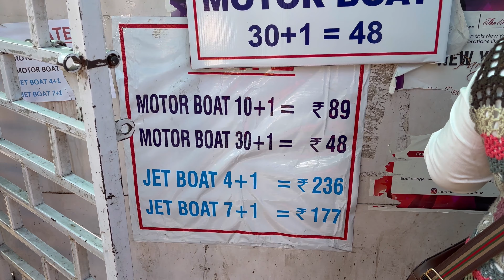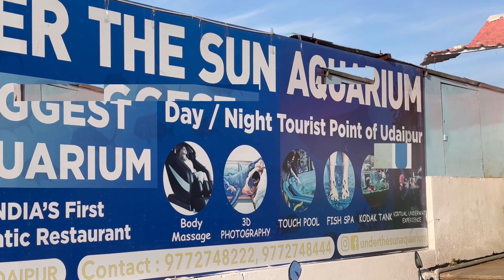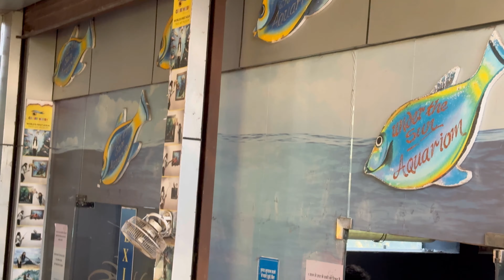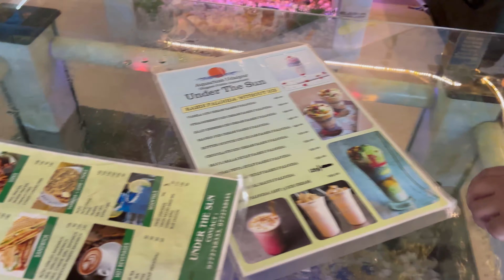Fateh Sagar Lake | Udaipur Rajasthan|Full Vlog with information 2024|Best place to visit in udaipur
Hi everyone  thanks for supporting my channel
i'm Yavnika Negi my channel all about  makeup  home remedies, dance,audition, music ,artist review traveling vlog and many more.

show love me and support me

this video is only intended for an informational
purpose ,any information associated with this
video should not be considered as a substitute for prescription suggested by beauty diet health place, care professionals. readers are subject to use this information on their own risk .this channel doesn't take any responsibility for any harm side effects, illness or any health or skin care problems caused due to the use of our content or anything related to this.